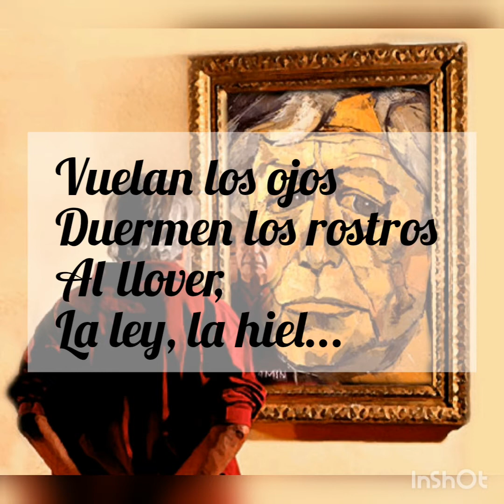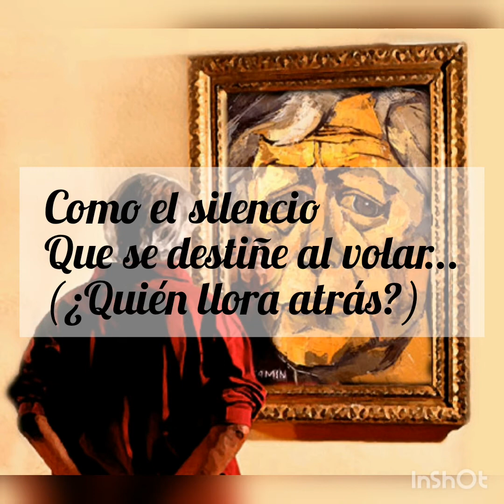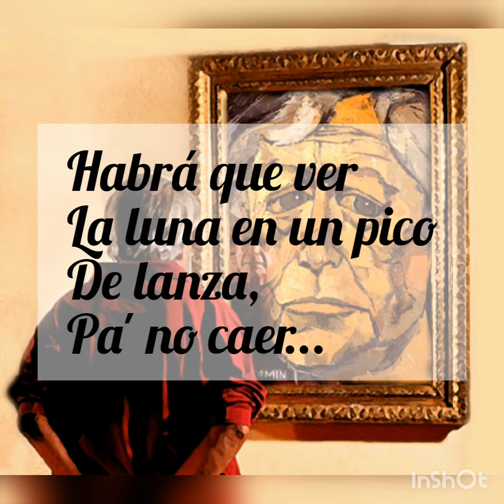La lluvia y Guayasamín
Camila Chascona: voz
Horacio De Stefano: guitarra - voz

fotografía: Olivier Auverlau (del cortometraje "detrás del espejo")

música y letra: Horacio De Stefano